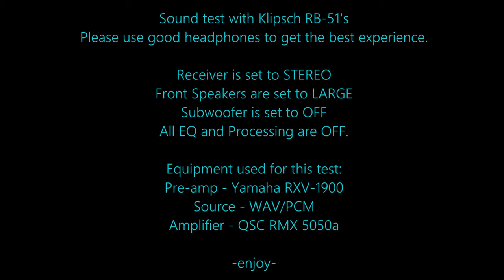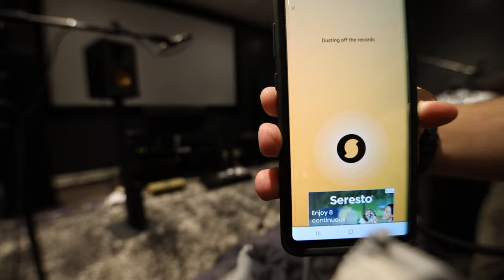Klipsch RB-51 - Bookshelves - Sound Demo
Recorded with the Tascam DR-100mk3 and Earthworks QTC40mp Stereo matched set mics.